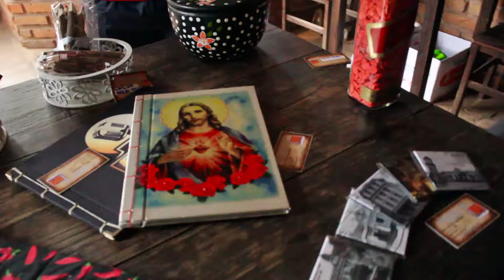Vai Ali no Beer Tour - Delegação do Egito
A seleção egípcia de vôlei esteve em Juiz de Fora para os treinos e amistosos da equipe para às Olimpíadas 2016. E nós, do Vai Ali fomos convocados para fazer um passeio especial com a delegação Egípcia. Guiados pela jornalista Mariana Pena, fomos muito bem acompanhados pela turma do Caminho Novo, a equipe do Vila Brasil Turismo, imprensa e agências de turismo da região.
No roteiro a nossa apresentadora e degustadora oficial, Denylu Costa, vai te mostrar gostosuras e  as delícias da cultura da cerveja artesanal em Juiz Fora. Acompanhem a gente nesse tour. É muita história, cultura, comida, arte e olimpíadas!